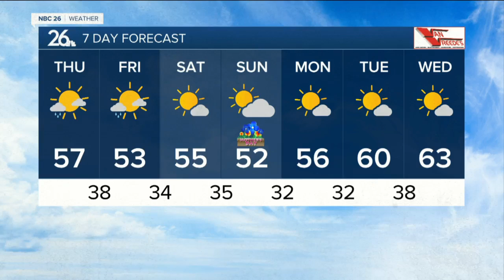Gino Recchia NBC26 Weather Forecast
We are starting off this morning with some rain showers moving through the area. Skies should clear in the morning with high temperatures in the upper 50s to near 60 today under light northwest winds. There will be a slight chance of some afternoon showers.  There will be another chance of rain showers early Friday and then once again in the afternoon. Highs will be in the mid 50s.  The weekend isn't looking too bad. We will be dry with highs in the mid to upper 50s on Saturday and then the lower to mid 50s on Sunday for Mother's Day.   We do have 60s returning to the area by early next week.  While we started off May feeling like the middle of summer, it will be cooler for the foreseeable future. The outlooks for the beginning of May is calling for cooler than normal temperatures.